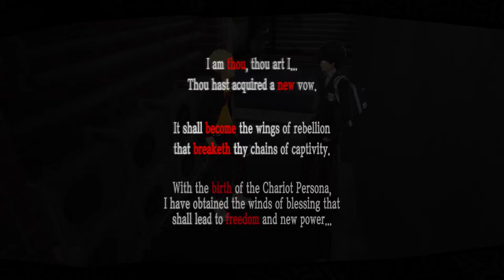Persona 5 Royal [Part 6] Should you trust Twitch's tactics? N O.